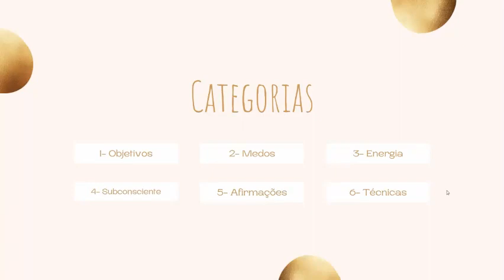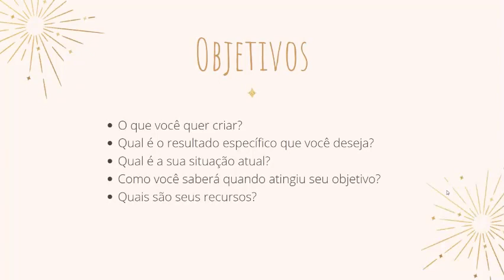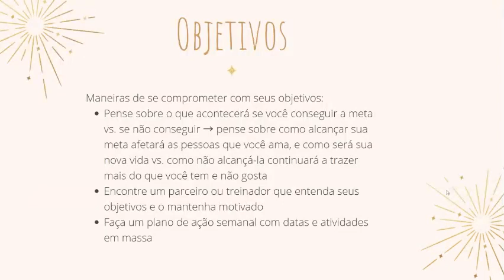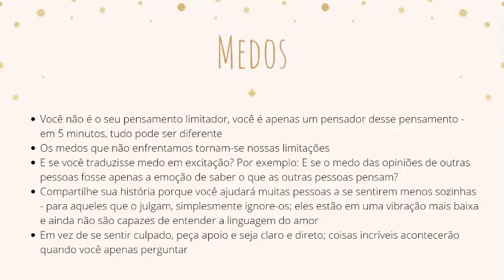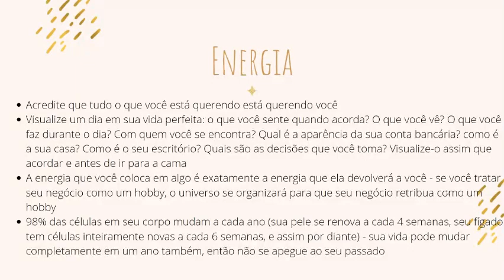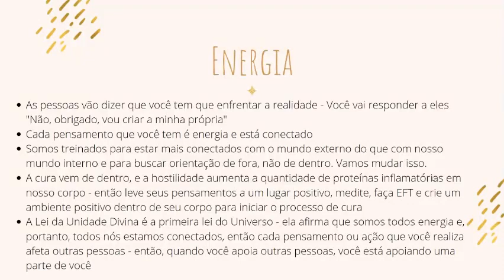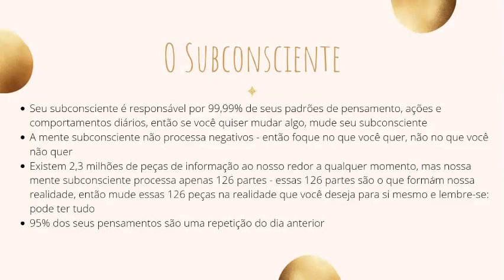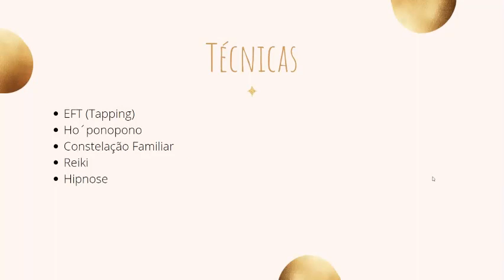Just Start Webinar Versão Português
Você se sente paralisado, sem consesguir começar a dar os passos na direção dos seus sonhos? Acha que seus sonhos são grandes demais pra você ou que o caminho até alcançá-los é difícil ou doloroso demais? Então esse webinário é pra você! Vamos te dar o passo-a-passo de como criar a via que você merece, com as ferramentas pra que o caminho do sucesso eja um caminho sem volta pra você. basta clickar e assistir até o final